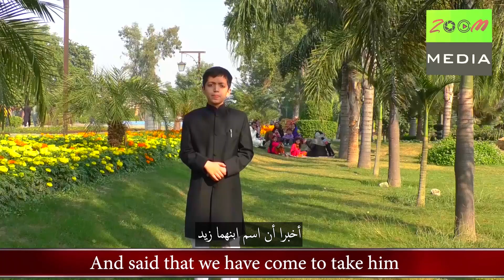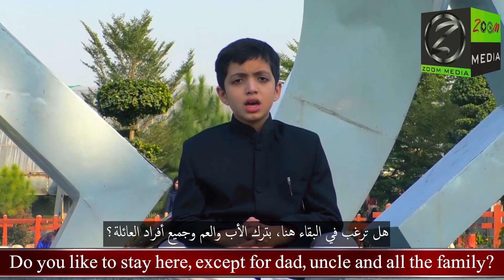Qissa Hazrat Zaid bin Haris ka | Sahaba Ki Khani Sumama Ki Zaubani Part 2| Zoom Media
QissaHazratZaid bin Haris ka SahabaKiKhani Sumama Ki zaubani Part2 Wwith Arabi and English Translation Zoom Media
Previous Video Link :
youtu.be/ifkgVGNdBZ4

Ta k Ap k bacho ki behtreen ikhlaqi tarbiyat ho  saky Shukaria
صحابہ کی کہانی ثمامہ کی زبانی (پارٹ
2)
کیسے ایک بچہ والدین کو چھوڑ کر حضورﷺ کے پاس رہنے کا فیصلہ کیا
کتیی دفعہ وہ بچہ اسلامی لشکر کا سپہ سالار بنا ؟
اور کتنی دفعہ مدینہ میں حضور کا نائب بنا ؟
حضرت محمدﷺ ان کی شہادت پر کیسے پھوٹ پھوٹ کر روئے۔۔۔۔
الیکٹرانک میڈیا پر پہلی بار بچوں کی اعلی اخلاقی تربیت کیلئے ٹارزن اور پریوں کی جھوٹے من گھڑت قصوں کی بجائے ننھے صحابہ کرام کے سچے سبق آموز قصے اب نئے انداز میں
انگریزی اور عربی ترجمہ کیساتھ
دیکھئے پروگرام "صحابہ کی کہانی ثمامہ کی زبانی"